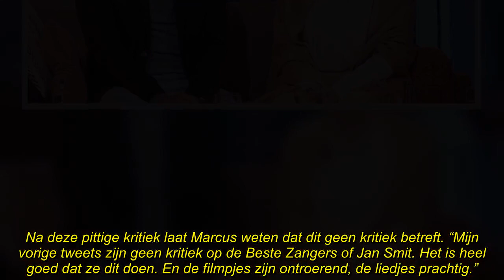Jan Smit krijgt flinke draai om oren van AD-journalist: ‘Tikje bizar’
Jan Smit krijgt een flinke draai om zijn oren van Marcus den Blanken, de rechterhand van Angela de Jong bij het AD. Hij uit kritiek op de KiKa-special van Beste Zangers. “Dit is een tikje bizar.”